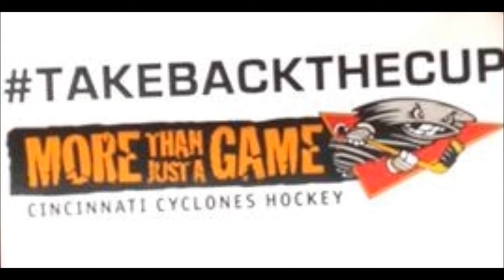Cyclones Kelly Cup 2nd round 2014 Game2